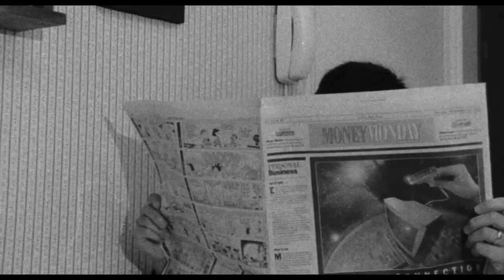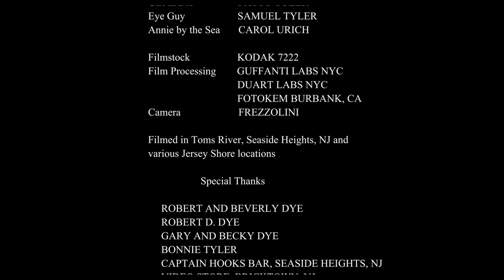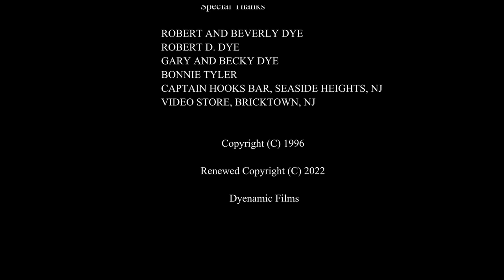What's Man Doing? (1996) | Obscure 90's 16mm indie film. Most complete (incomplete) version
This is a condensed edit of the obscure and flawed microbudget 90's 16mm independent feature film What's Man Doing (aka Jesus Banana, What's Man Doing?). The best I could do with what I had.

Set to the music of The Planets by Gustav Holst's which I thought might work, but probably doesn't. I left the music in anyway as some sort of music needed to accompany some of the visuals.

Watch in 4k for best quality. RESCANNED in HD from the original 16mm camera negative.

Cropped to its intended 1:85 aspect ratio.

The script was originally 100 pages and a bit ambitious, so I had to first cut out or simplify a lot of the more "ambitious" scenes before production even began.

Only an "assembly edit" existed on VHS prior to the rescanned negative. For this condensed edit, many scenes were shortened to quicken the pace. Others were cut or shortened due to technical issues, flubs and such.

I also moved scenes around in this edit to put them in a better order than the script and original assembly edit. It made more sense in this order looking at it now but causes a couple wardrobe continuity issues.

Much of the sound on the original audio cassette tapes is unsalvageable due to age and deterioration. Most of the sync sound is from the VHS copy.

This is the most complete version and the closest to a decent finished edit as I could get with what I was able to work with. I needed to bring this film to some sort of closure, so this is it.

The whole film was shot in mostly one or two takes which was a mistake. A lot of "oners" too with not much coverage. Also, a mistake. More takes meant more film which meant more money however.

With a bit of money, many of these issues could have been addressed, fixed and some scenes reshot to bring it back to feature length (which originally ran 72 minutes).

20 rolls of Kodak 7222 film were shot.

Due to lack of funds, some of the negative footage was processed and transferred 15 YEARS LATER after production (by Fotokem Burbank).

Final budget: approx. $8,000 (which includes BUYING the camera and sound gear)

Filmed in New Jersey at the Jersey Shore:

Toms River (Houses, Office)
Seaside Heights (Captain Hooks Bar, Merry go Round)
Seaside Park (Beach, Boardwalk)
Ortley Beach (Boardwalk)
Island Heights (Dock)
Beachwood (House)
Brick (Video Store)
Northfield (Bridge)
Atlantic Highlands (House)

Starring:
Darren Debari
Greg Wilson
Scott DiPalo
Diana Devlin
Theresa McKenna
Bob Clark
Beth Van Pelt
Al Boyd
Suzanne Knight
David Silverman
Steven Michalkowski
Patty Tyler
Sam Tyler
Danielle Birch
Joe Valenti
Carol Urich

Camera: Frezzolini LW-16 News Camera
Lens: Angenieux 12-120 zoom lens

Film: Kodak 7222
Film Labs: Guffanti Labs NYC
                   Duart Labs NYC
                   Fotokem Burbank CA

Sound Recorder: Sony TCD-5M cassette recorder with crystal pulse generator (from The Film Group)

Microphone: Audio Technica AT835 shotgun mic